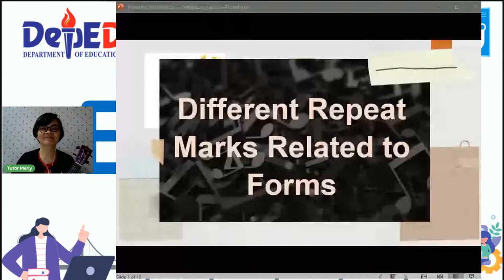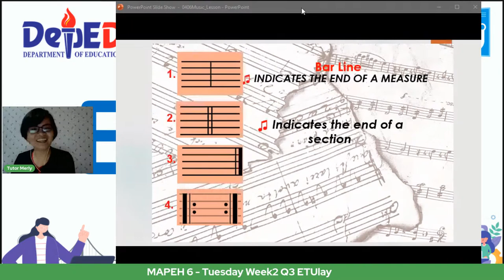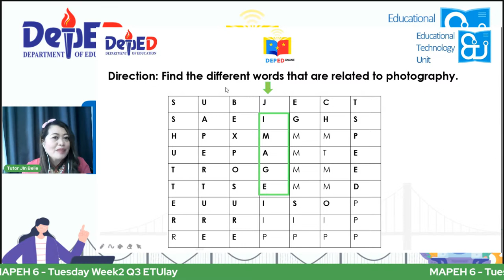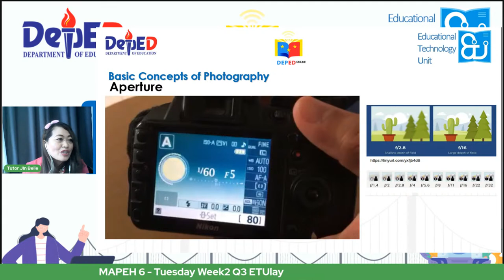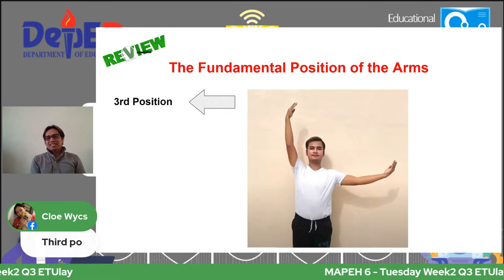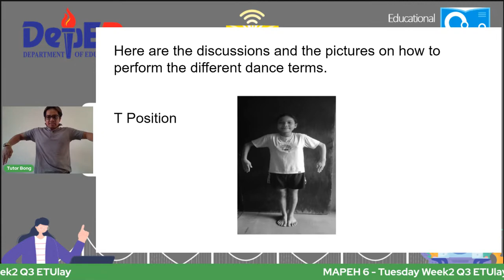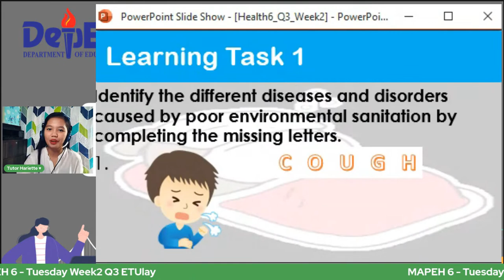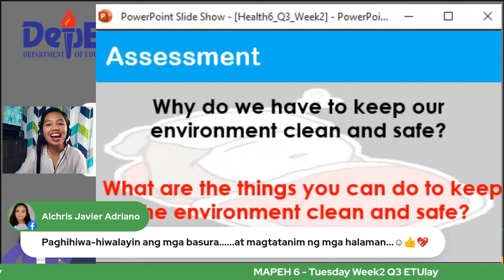MAPEH 6 - Tuesday Week2 Q3 ETUlay